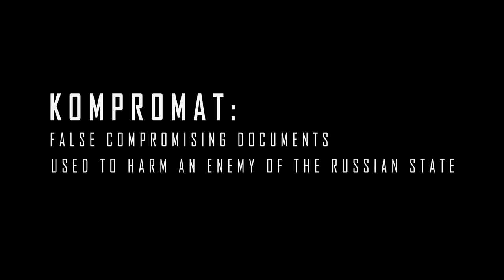Kompromat - Official Trailer | Starring Gilles Lellouche and Joanna Kulig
Available everywhere January 27

Based on incredible true events, Jérome Salle's gripping new espionage thriller depicts the remarkable story of a French public servant who unwittingly finds himself in conflict with one of the modern era's most powerful and dangerous forces: Russia's FSB. Gilles Lellouche stars as Mathieu, a gregarious and dedicated diplomat who accepts a posting to Irkutsk as the head of Siberia's Alliance Francaise. He hopes the change will be good for his family and struggling marriage, but before long Mathieu's staging of cultural events and support of artistic expression sees him fall afoul of local authorities. Accused of a terrible crime, he soon realises someone has fabricated a case with Russia's Federal Security Service - he has been framed. Arrested, imprisoned and isolated, Mathieu has nowhere to turn. Defending himself is impossible, the French authorities are helpless - it seems he has no choice: to try and escape.

Starring Gilles Lellouche, Joanna Kulig
Directed by Jérôme Salle